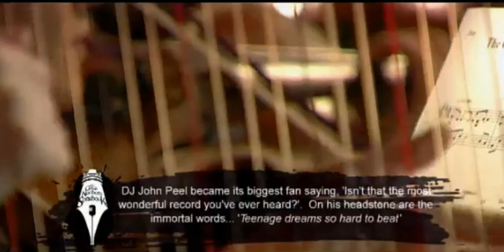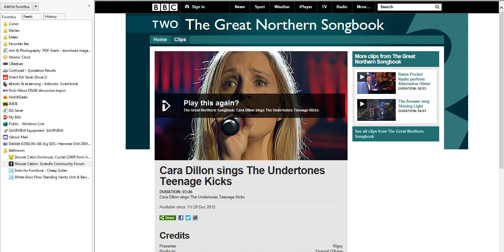Cara Dillon & The Ulster Orchestra: Teenage Kicks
Cara Dillon sings 'Teenage Kicks', accompanied by the Ulster Orchestra.